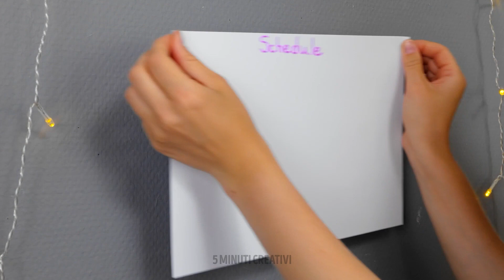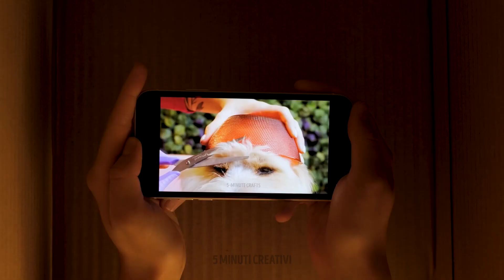TRUCCHI GENIALI PER UNA VACANZA OUTDOOR PERFETTA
Ehi, amici creativi di 5 Minuti Creativi!
Oggi abbiamo preparato un sacco di idee incredibili per le giornate più calde. Vedrai, ti salveranno in questa estate, e ti semplificheranno la vita! Per prima cosa, ti faremo vedere cosa fare in caso di emergenza. Ad esempio, se inciampi e ti fai male, potrai curare l'infortunio con l'aloe vera, che ti aiuterà di sicuro. Questo trucchetto è utilissimo per genitori intelligenti e con figli iperattivi. Dai un'occhiata ai trucchetti su come divertirsi in piscina. Imparerai a costruire un lettino che non si surriscalda, e un gioco divertente per tenerti fresco nelle giornate più calde. Tutto ciò di cui hai bisogno sono spugne per piatti, corda e acqua.

SEGNALIBRI:

00:20 Infradito fai da te luminose con cannucce
01:45 Trucco perfetto per gli amanti dello sport
03:22 Idea fantastica per picnic
04:28 Trucco per indossare la cuffia